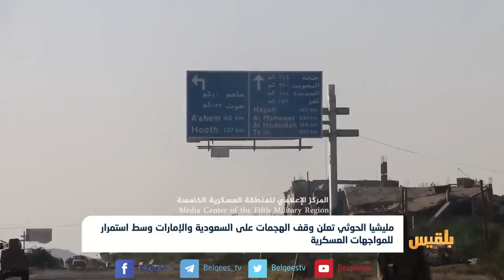الحوثيون يعلنون وقف الهجمات على السعودية ويحشدون مقاتليهم للحديدة | تقرير: ياسين التميمي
أعلنت مليشيا الحوثي استعدادها لوقف إطلاق النار في جميع الجبهات إذا رغب التحالف بذلك.
وذكرت وكالة رويترز أن المليشيا أكدت في بيان لها استعدادها لوقف الهجمات والصواريخ الباليستية وتجميد العمليات العسكرية إذا كان التحالف يريد السلام، دون الإشارة إلى الحكومة الشرعية.
وكان المبعوث الأممي إلى اليمن مارتن جريفيث دعا جميع الأطراف إلى وقف إطلاق النار تمهيداً لجولة مشاورات جديدة يسعى لعقدها بين الأطراف اليمنية قبل نهاية العام الجاري